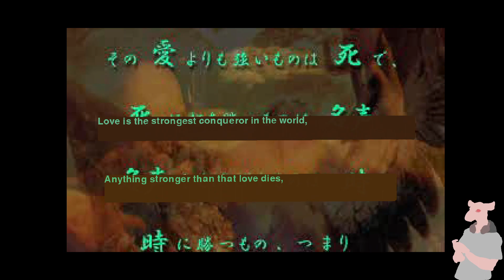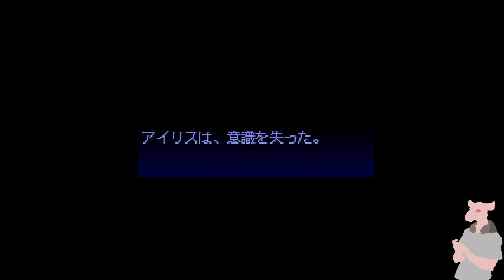Let's Play: Schroedinger no Neko - p.1 - Intro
This reminds me a lot of Echo Night. I am kind of enjoying it. It's not that difficult right now, which is pretty nice.